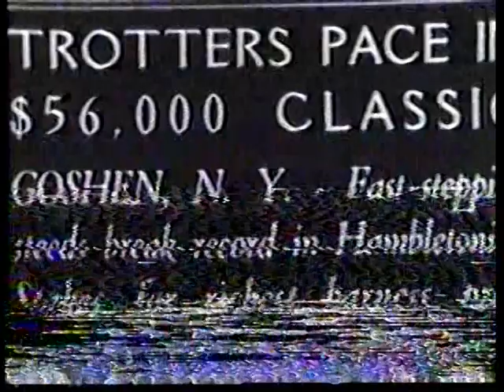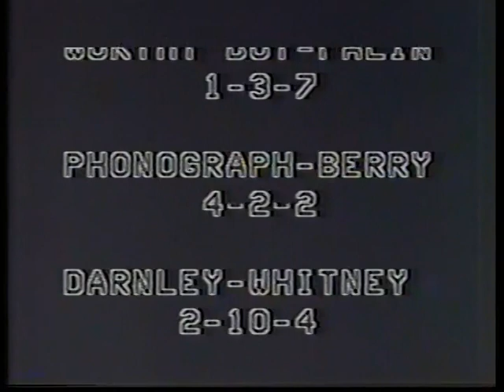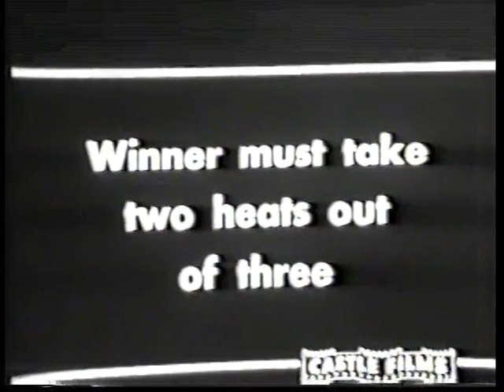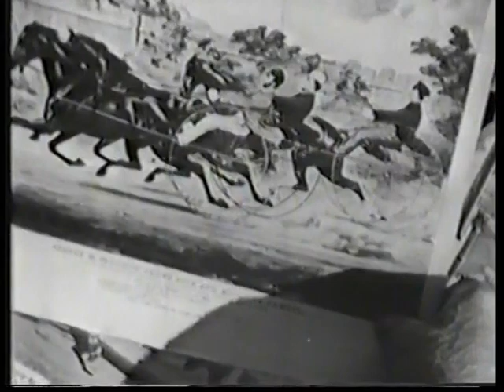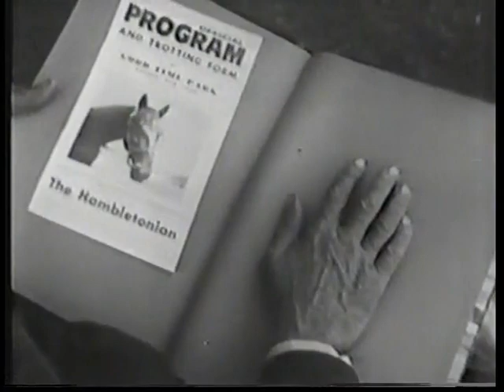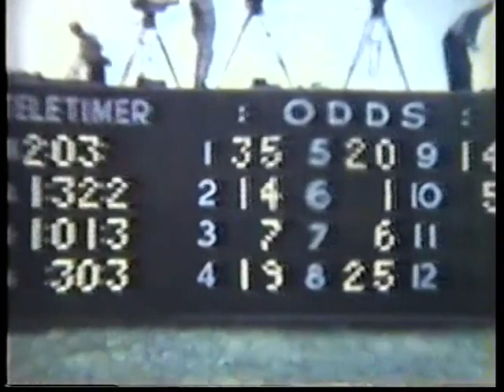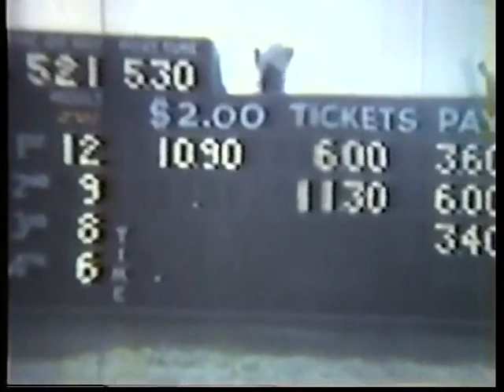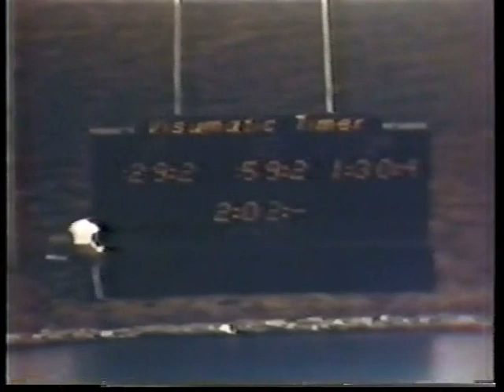Del Miller Hambo tapes 1930 1966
Most have no sound